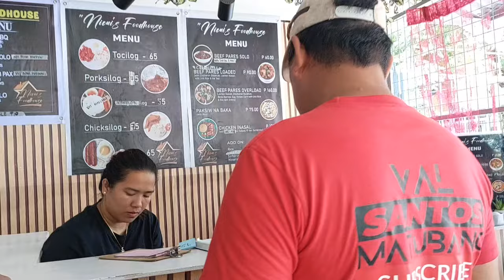PARES GIRL NADIS COVER NAMIN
KUYA BROOKS MAY NA KWENTO